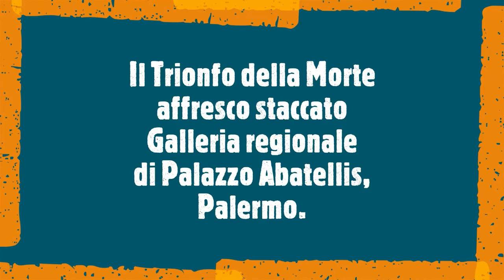La luce dopo il buio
Dalla peste del 1348 al Rinascimento